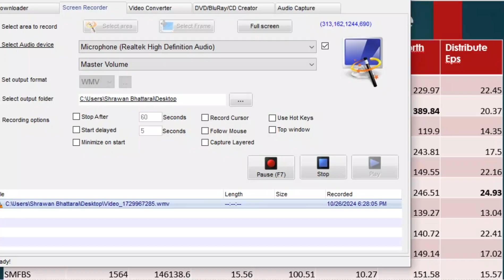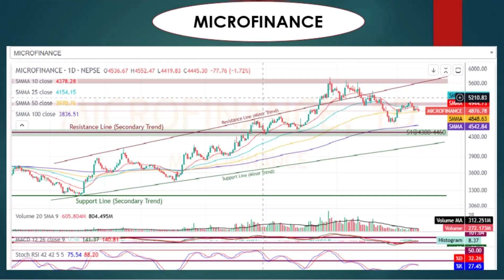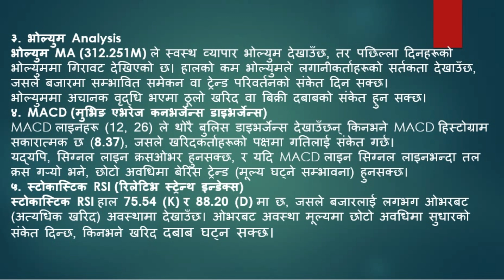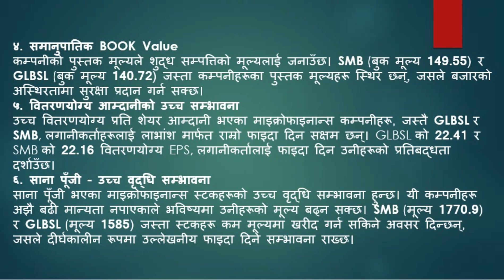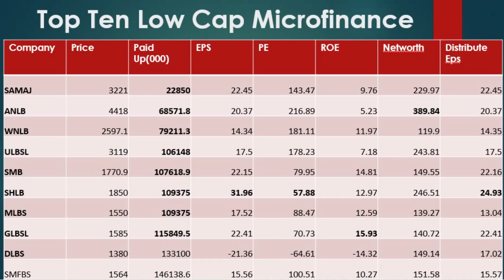Why Low Capital company??"कम चुक्ता पूँजी भएका नेपालका शीर्ष १० माइक्रोफाइनान्सहरूको विश्लेषण!"See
"यस भिडियोमा हामी कम चुक्ता पूँजी भएका नेपालका शीर्ष १० माइक्रोफाइनान्स कम्पनीहरूको विश्लेषण गर्दैछौँ। थोरै पूँजीमा लगानी गर्ने सोच बनाइरहनु भएको छ भने, यी माइक्रोफाइनान्सहरू उत्कृष्ट विकल्प हुन सक्छन्। कम चुक्ता पूँजीका फाइदाहरू, सम्भावित लाभ, र बजारमा यसले गर्ने प्रभावबारे विस्तृत जानकारी दिन यो भिडियो उपयोगी हुनेछ। यो जानकारीले तपाईँको लगानी निर्णयलाई अझ बलियो बनाउन मद्दत गर्नेछ।"

Unlocking Nepal's Market Potential:your ultimate guide to informed investing-Join us for insightful share market analysis,Expert Tips, & Financial  news.

NEPSE
Share Market Nepal
Investing in Nepal
Nepali Stock Exchange
NEPSE Index
Stock Trading Nepal
Stock Market Analysis
Nepali Stock Market Trends
Stock Investment Strategies
NEPSE Tutorial
Financial Education Nepal
Nepali Stock Market News
NEPSE Tips
Nepal Investment
NEPSE Trading
Nepali Share Bazar
Stock Market Insights Nepal
NEPSE Beginners Guide
NEPSE
Nepali Share Market
Stock Trading in Nepal
Nepal Stock Market Analysis
Investing in Nepal
SEBON (Securities Board of Nepal)
NEPSE Index
Nepal Share Bazaar
Blue Chip Companies in Nepal
Top Companies in Nepal
Nepal Stock Exchange Blue Chip
Best Companies to Invest in Nepal
Leading Companies in Nepal
Nepali Blue Chip Stocks
NEPSE Blue Chip Companies
Top Performing Companies in Nepal
Nepali Stock Market Blue Chip
Investment Opportunities in Nepal
Nepali Stock Market
Nepal Stock Exchange
NEPSE
Nepali Stock Analysis
Nepali Stock Trading
NEPSE Stock List
Nepal Stock Market News
Nepali Stock Market Update
Nepal Stock Market Today
Nepali Stock Market Analysis
Nepal Stock Exchange News
NEPSE Update
NEPSE News Today
Nepali Share Bazaar
Nepal Stock Market Update
NEPSE Stock News
NEPSE Market Analysis
Nepal Stock Market Developments
Nepali News Channel
Nepal Television
Kantipur TV
Avenues TV
Image Channel
Himalaya TV
News24 Nepal
AP1 TV
Sagarmatha TV
ABC Television
ACLBSL
ADBL
AHL
AHPC
AKJCL
AKPL
ALBSL
ALICL
ANLB
API
AVYAN
BARUN
BEDC
BFC
BHDC
BHL
BHPL
BNHC
BNL
BNT
BPCL
BPW
CBBL
CFCL
CGH
CHCL
CHDC
CHL
CIT
CITY
CLI
CORBL
CYCL
CZBIL
DDBL
DHPL
DLBS
DOLTI
DORDI
EBL
EDBL
EHPL
ENL
FMDBL
FOWAD
GBBL
GBIME
GBLBS
GFCL
GHL
GILB
GLBSL
GLH
GMFBS
GMFIL
GRDBL
GUFL
GVL
HATHY
HBL
HDL
HEI
HHL
HIDCL
HLBSL
HLI
HPPL
ICFC
IGI
IHL
ILBS
JALPA
JBBL
JBLB
JFL
JOSHI
JSLBB
KBL
KBSH
KKHC
KLBSL
KMCDB
KPCL
KRBL
KSBBL
LBBL
LEC
LICN
LLBS
LSL
MAKAR
MANDU
MBJC
MBL
MCHL
MDB
MEL
MEN
MERO
MFIL
MHCL
MHL
MHNL
MKHC
MKHL
MKJC
MKLB
MLBBL
MLBL
MLBS
MLBSL
MMFDB
MMKJL
MNBBL
MPFL
MSHL
MSLB
NABBC
NABIL
NADEP
NBL
NESDO
NFS
NGPL
NHDL
NHPC
NICA
NICL
NICLBSL
NIFRA
NIL
NIMB
NLBBL
NLG
NLIC
NMB
NMBMF
NMFBS
NRM
NRN
NTC
NUBL
NYADI
OHL
PCBL
PFL
PHCL
PMHPL
PPCL
PPL
PRIN
PROFL
PRVU
RADHI
RAWA
RHGCL
RHPL
RIDI
RLFL
RNLI
RSDC
RURU
SABSL
SADBL
SAHAS
SALICO
SAMAJ
SANIMA
SAPDBL
SBI
SBL
SCB
SDLBSL
SFCL
SGHC
SGIC
SHEL
SHINE
SHIVM
SHL
SHPC
SICL
SIFC
SIKLES
SINDU
SJLIC
SKBBL
SLBSL
SMATA
SMB
SMFBS
SMH
SMHL
SMJC
SPC
SPDL
SPHL
SPIL
SPL
SRLI
SSHL
STC
SWBBL
SWMF
TAMOR
TPC
TRH
TSHL
UAIL
UHEWA
ULBSL
UMHL
UMRH
UNHPL
UNL
UNLB
UPCL
UPPER
USHEC
USHL
VLBS
WNLB
Stock Market Analysis
Investment Tips
Trading Strategies
Stock Picks
Market Trends
Financial News
Portfolio Management
Trading Psychology
online khabar
ujjwyalo nepal

fianncial notics
Moving Averages
Kumari Securities Pvt. Limited
Arun Securities Pvt. Limited
Stock Broker Opal Securities Investment Pvt. Limited
Market Securities Exchange Company Pvt. Limited
Agrawal Securities Pvt. Limited
J.F. Securities Company Pvt. Limited
Ashutosh Brokerage & Securities Pvt. Limited
Pragyan Securities Pvt. Limited
Malla & Malla Stock Broking Company Pvt. Limited
Thrive Brokerage House Pvt. Limited
Nepal Stock House Pvt. Limited
Primo Securities Pvt. Limited
ABC Securities Pvt. Limited
Sagarmatha Securities Pvt. Limited
Nepal Investment & Securities Trading Pvt. Limited
Sipla Securities Pvt. Limited
Midas Stock Broking Company Pvt. Limited
Siprabi Securities Pvt. Limited
Sweta Securities Pvt. Limited
Asian Securities Pvt. Limited
Shree Krishna Securities Limited
Trishul Securities And Investment Limited
Premier Securites Company Limited
Dakshinkali Investment Securities Pvt.Limited
Vision Securities Pvt.Limited